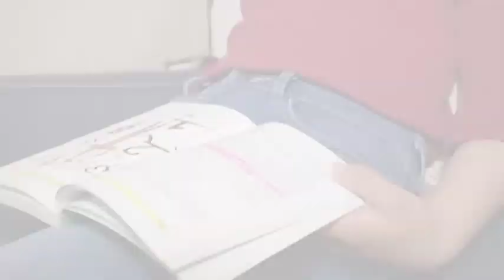¿Conoce la importancia del sueño?